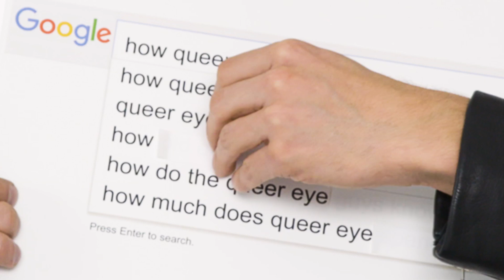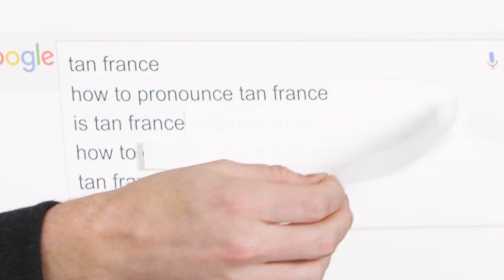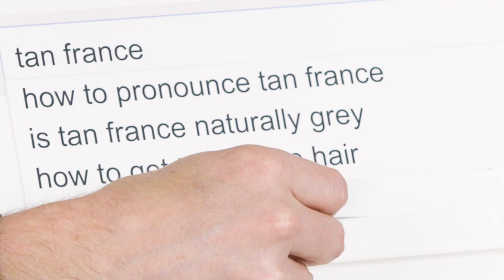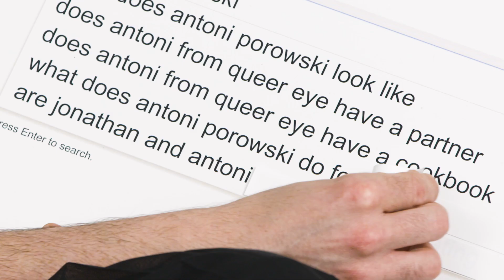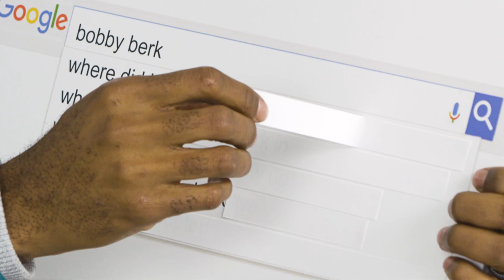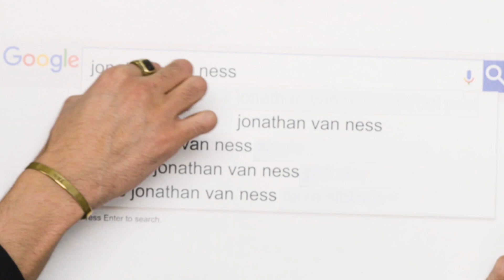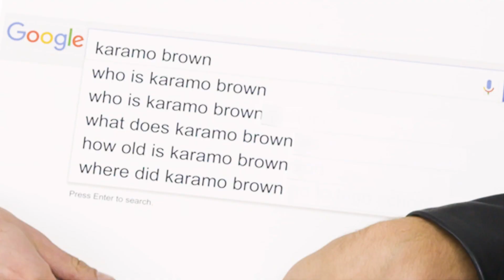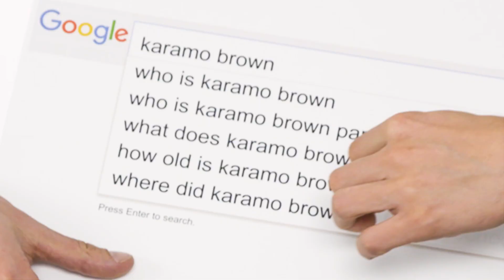Queer Eye Cast Answer the Web's Most Searched Questions | WIRED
Queer Eye's Jonathan Van Ness, Karamo Brown, Antoni Porowski, Tan France, and Bobby Berk answer the internet's most searched questions about Queer Eye themselves. How long have the Queer Eye guys known each other? Do the guests on the show get to keep the furniture? Is Tan France naturally grey? Does Antoni have a cookbook? The Fab Five answer all these questions and more!

Queer Eye: Season 3 is streaming on Netflix now.